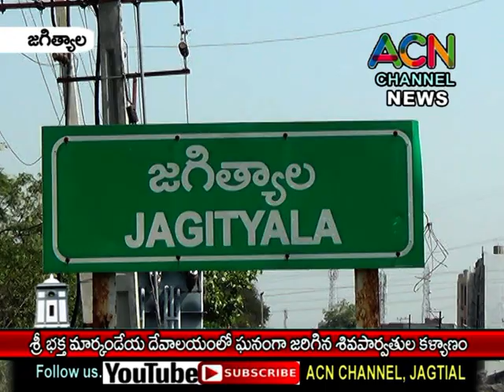జగిత్యాల పట్టణంలో శ్రీ భక్త మార్కండేయ దేవాలయం లో ఘనంగా జరిగిన శివపార్వతుల కళ్యాణ మహోత్సవం